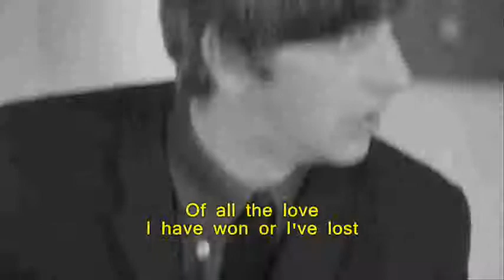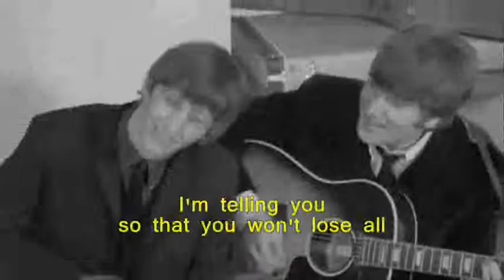12 - I'm a loser (Stin home cover)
Cover de 'I'm a loser' des Beatles